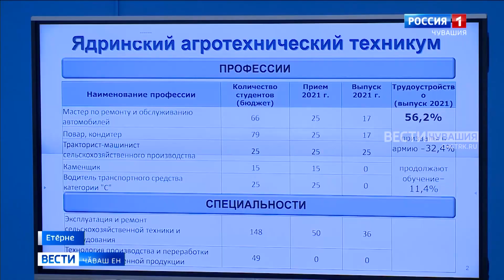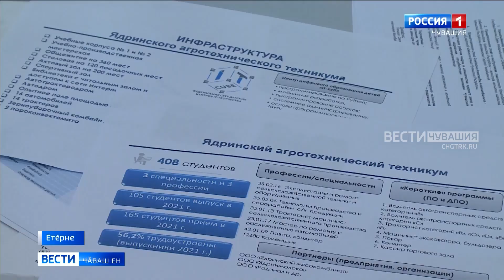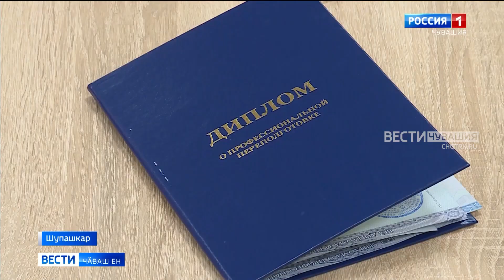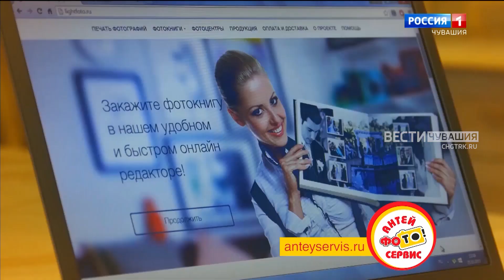Вести Чăваш ен. Выпуск от 02.12.2021